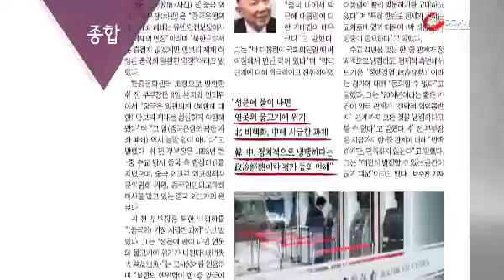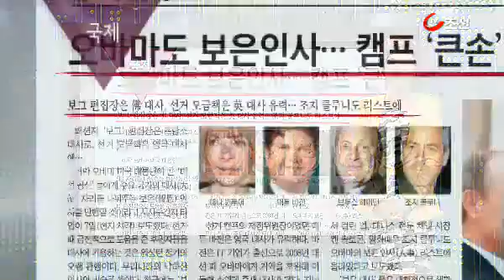미리보는 조선일보(5월 9일자)